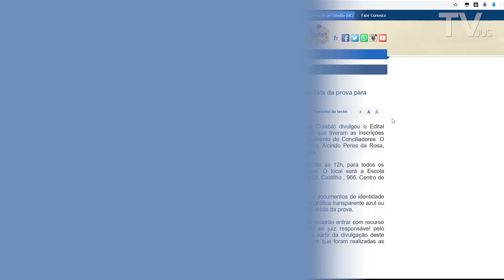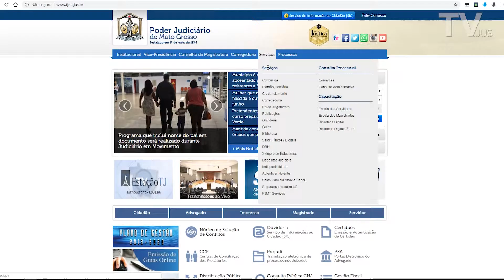Giro Jus - Prova para Conciliador em Juscimeira já tem data marcada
Confira o nosso giro de notícias, direto da redação! Para quem vai fazer o processo seletivo para Conciliador em Juscimeira já tem data marcada: 09/06. Confira outras informações no edital disponível no portal: tjmt.jus.br